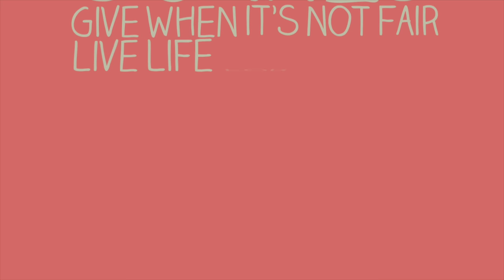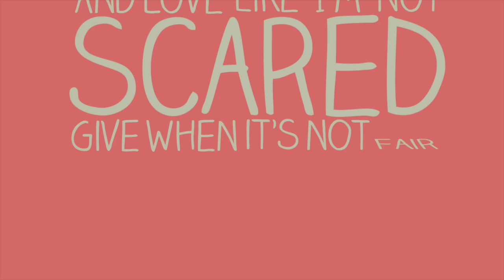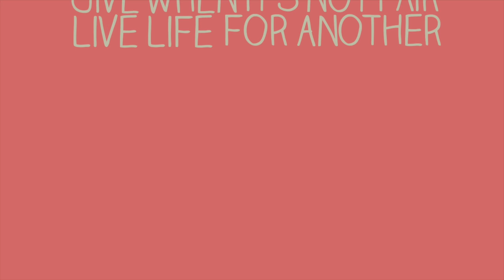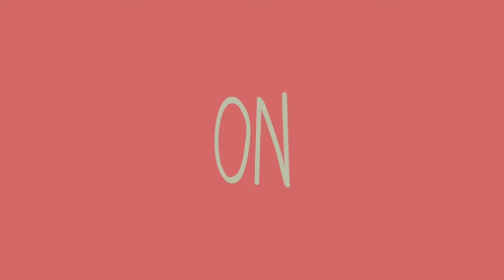for King & Country - Fix My Eyes (Lyric Video)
Be Sure to purchase "Fix My Eyes" by for King & Country. It is from the album "Fix My Eyes - Single"

Freelance

We do freelance work!

Social

Mission

ChristianLyric101 is a fan made lyrics channel. If